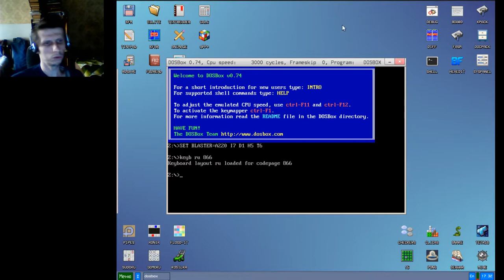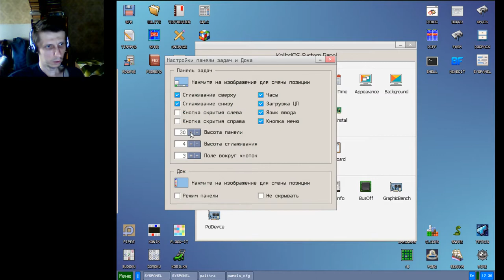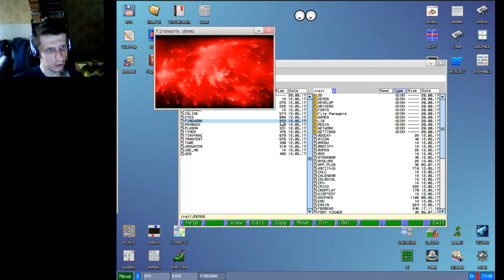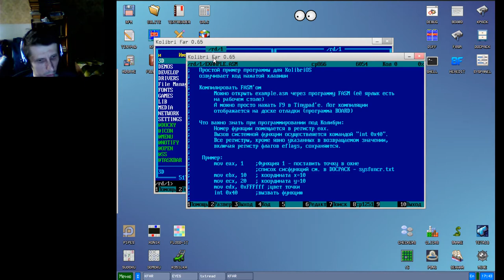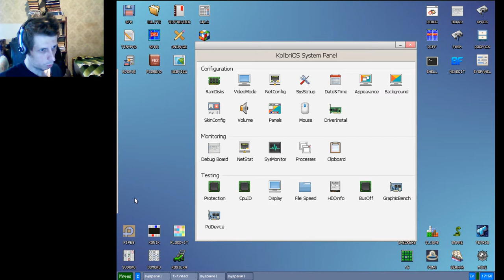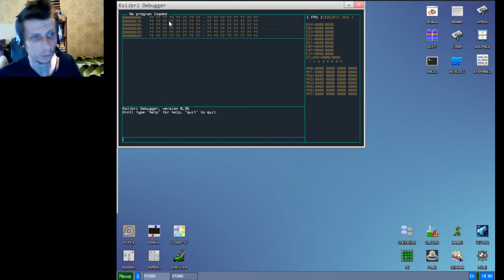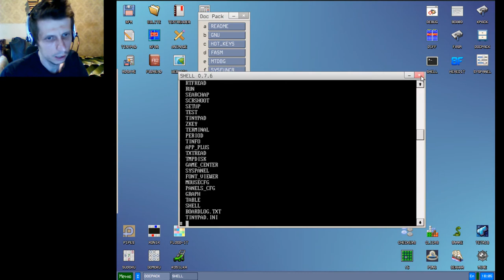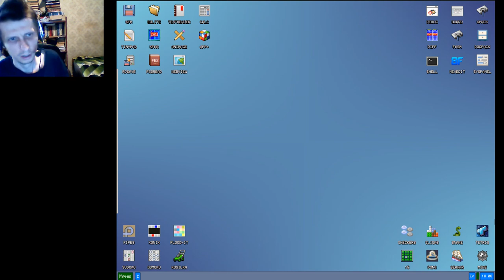Софт навскидку 001: поверхностный обзор Kolibri OS